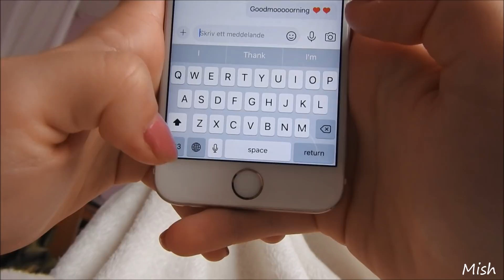Summer Morning Routine // 2018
Song(s): Always - DJ Quads
Outro:

What camera and editing program do I use? - Nikon coolpix p610 and Movie Maker + Wondershare Filmora

Favorite clothing stores? - Thrift stores, H&M, SheIn

Am I single? - No